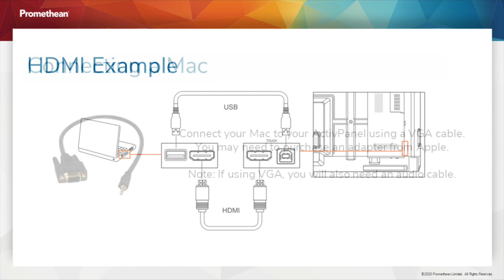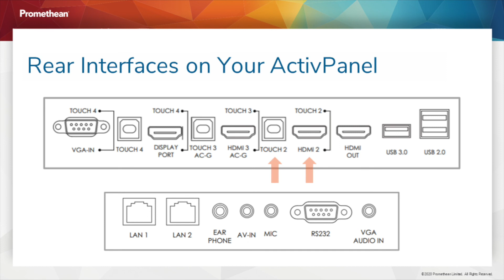Connecting Your Laptop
Learn how to Connect a Laptop to your Titanium ActivPanel.